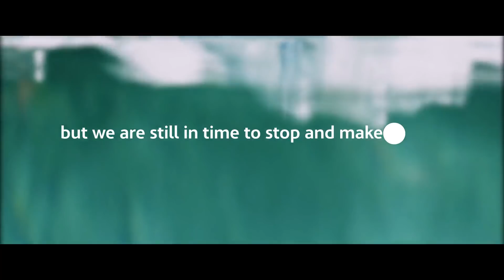CircularEconomy: The 360-degree turn cities need | ACCIONA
Human beings are the only inhabitants of the planet who generate waste. In Europe alone, each citizen produces more than 620 kilos of waste a year.

Now is time to act. We need to take the reins and ensure the continuity of Earth's life cycle.
This pressing need to equip cities with the necessary means to tackle the planet's major challenges, such as climatechange and urbanconcentration, is what compels us to design essential urban services beyond energy and water. Interconnected solutions that transform cities into truly productive and habitable spaces of well-being. Designing a better world also means designing better cities.